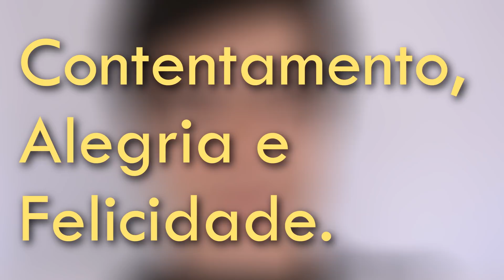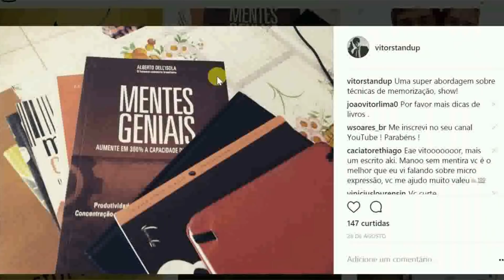Sorriso Falso vs Sorriso Verdadeiro (Identificar)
você sabe identificar um sorriso verdadeiro?

INSCREVAM-SE!